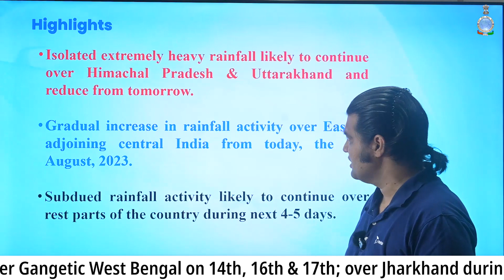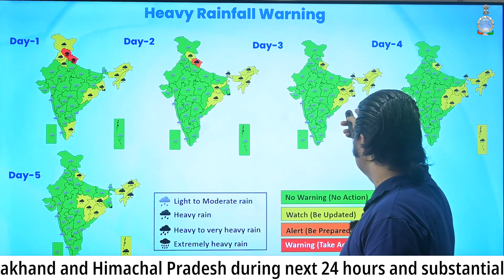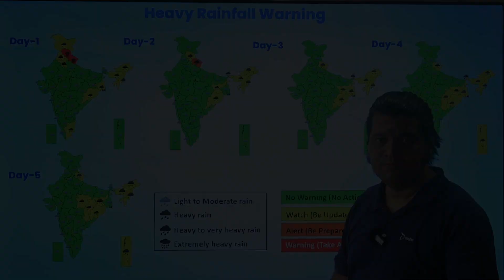Heavy rain over Himachal & Uttarakhand | Rain activity increase over east-central India from Aug 14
Isolated extremely heavy rainfall likely to continue over Himachal Pradesh & Uttarakhand and reduce from tomorrow.

Gradual increase in rainfall activity over East & adjoining central India from today, the 14th August, 2023.

Subdued rainfall activity likely to continue over rest parts of the country during next 4-5 days.